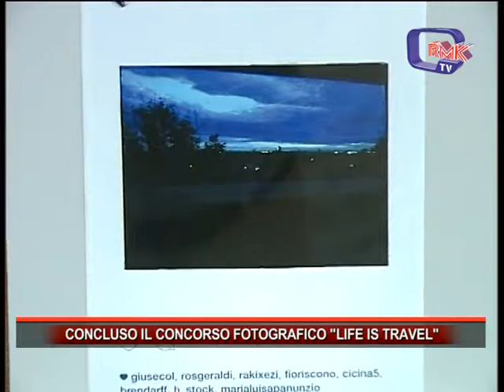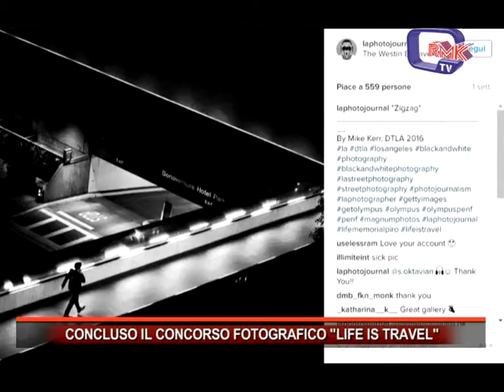CONCLUSO IL CONCORSO FOTOGRAFICO LIFE IS TRAVEL